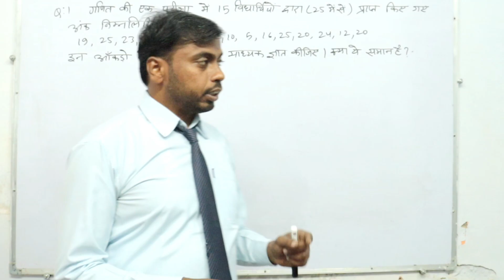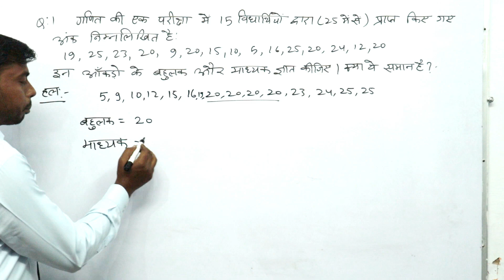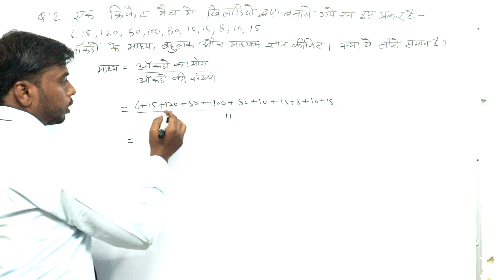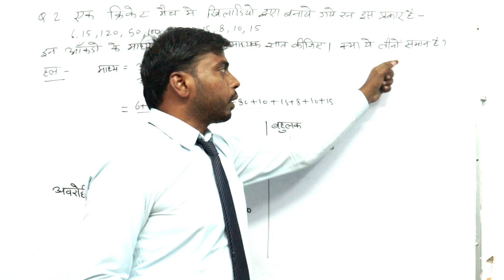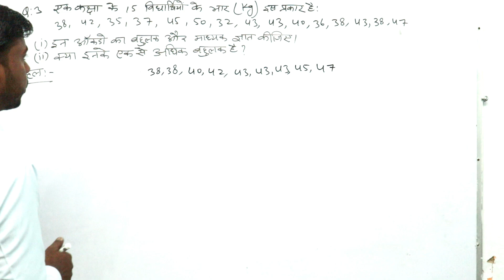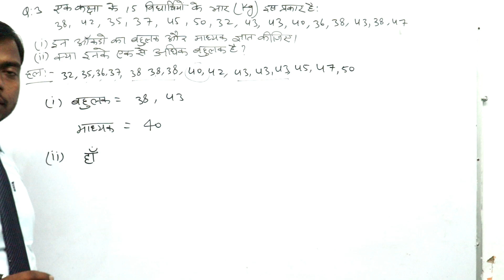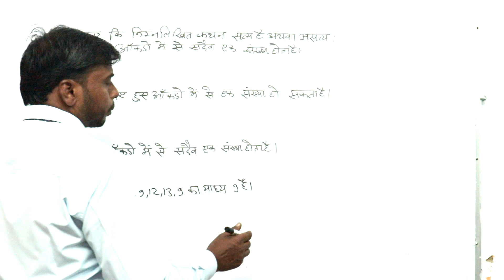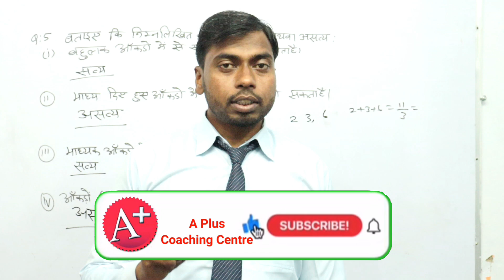Prashnawali 3.2 kaksha 7 aankadon ka prabandhan ।। bahulak Madhya Madhya Madhya Madhya madhyak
NCERT के नए पाठ्यक्रम वर्ष 2023-24 पर आधारित.

exercise_3​.2
kaksha_7_ganit_prasnawali_3​.2
कक्षा7गणितप्रश्नावली3​.2

kaksha 7 ganit prashnawali 3.2
kaksha 7 ki ganit prashnawali 3.2
class 7th mathematics exercise 3.2

Prashnawali 3.2 class 7 aankadon ka prabandhan,
Data handling ex 3.2 class 7,
Class 7 maths chapter 3 exercise 3.2,
NCERT class 7 maths ex 3.2 data handling,
Ex 3.2 mean mode median class 7,
Mean mode median class 7,
Mean mode median, bahulak madhyak,
कक्षा 7 प्रश्नावली 3.2 आंकड़ों का प्रबंधन,
प्रश्नावली 3.2 कक्षा सातवीं,
कक्षा सातवीं आंकड़ों का प्रबंधन प्रश्नावली 3.2,
कक्षा 7 प्रश्नावली 3.2 बहुलक माध्य  माध्यक,
प्रश्नावली 3.2 का हाल, बहुलक माध्य माध्यक का सूत्र,